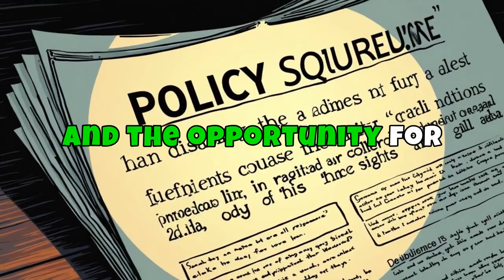Navigating VA Life Insurance: Safeguarding Your Family’s Future